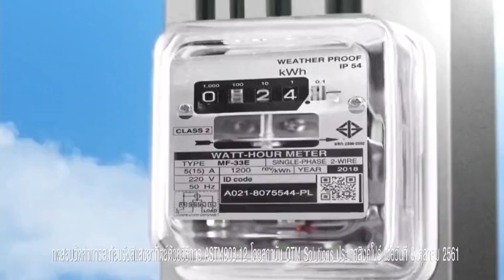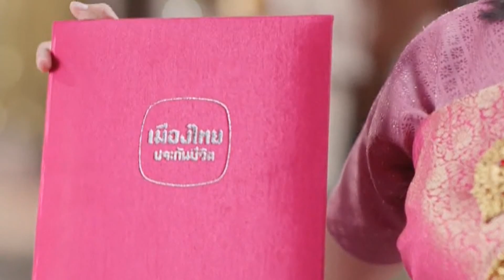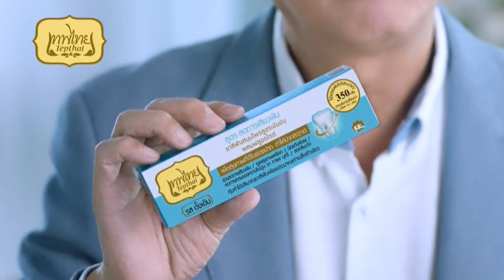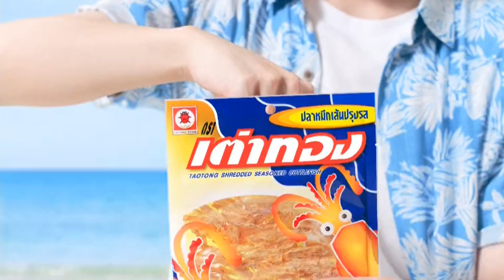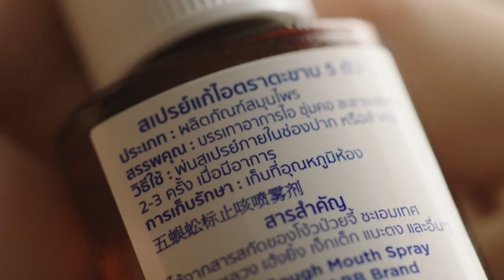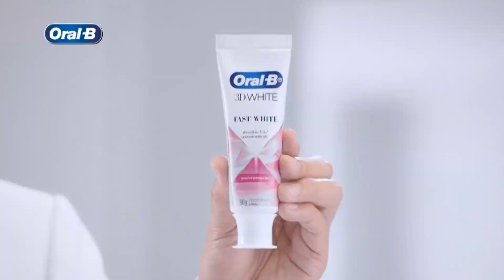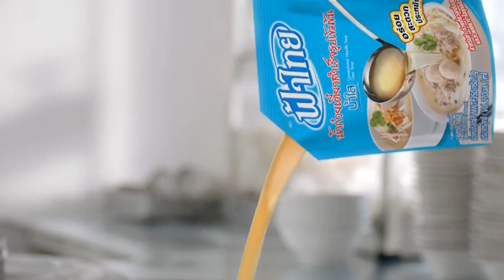โฆษณาไทย 2566 - 1,127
โฆษณาคั่น ในละคร พรหมลิขิต lovedestiny2 ทางช่อง 3 HD ch3thailand ในปีพ.ศ. 2566